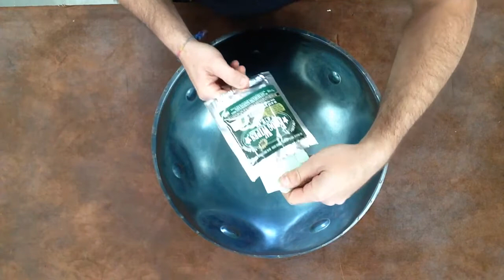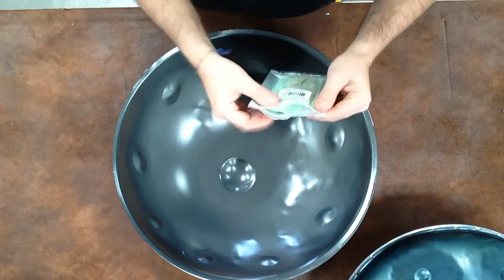AntiRust for Handpan - FrogLube Wipes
AntiRust for Handpan - FrogLube Wipes . Re-seller fro handpan community